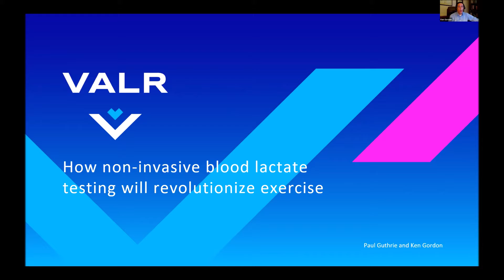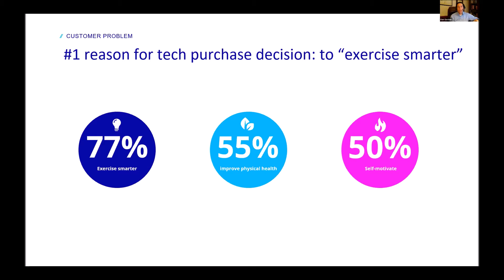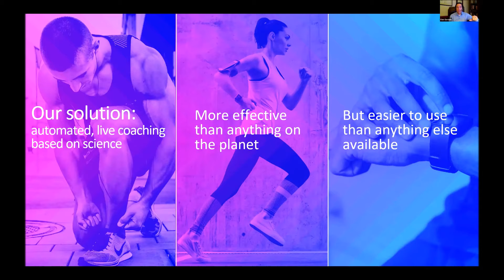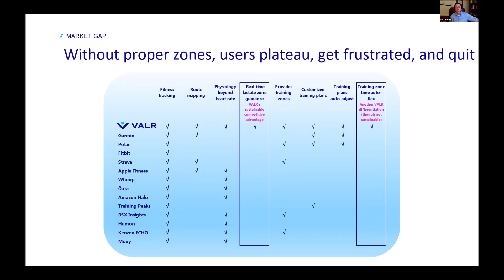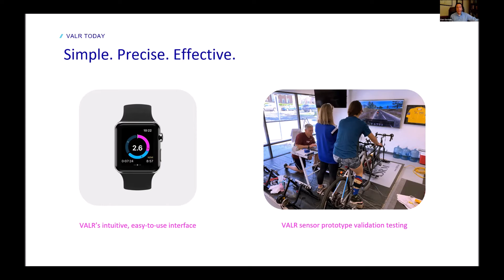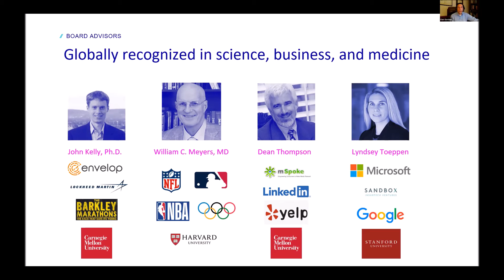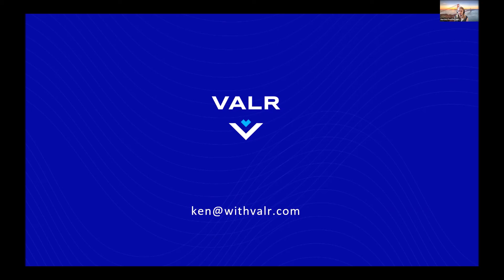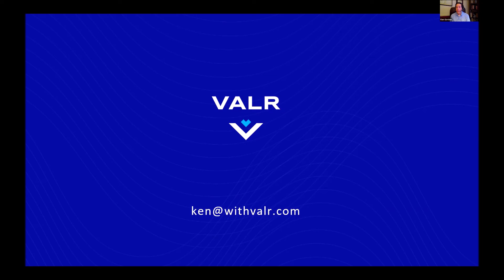Ken Gordon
How non-invasive blood lactate sensing will revolutionize exercise

Consumer spend upwards of $10B per year on wearables for helping them train smarter, but nothing today delivers the critical need: accurately determining training zones! Life is unfair, the best training zones are barely perceptible experientially, and the worst ones are incredibly satisfying psychologically. VALR is deploying innovations in non-invasive blood lactate sensing into an integrated training suite, to help consumers actually get the benefit from their hard work, and love doing it.